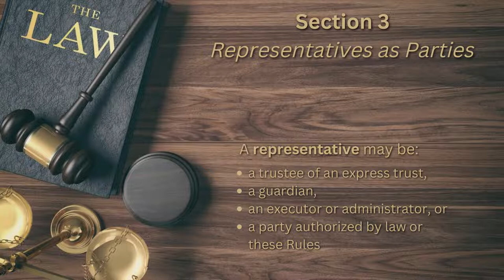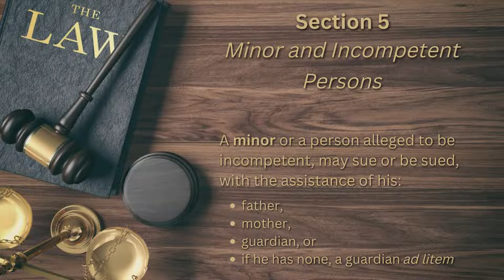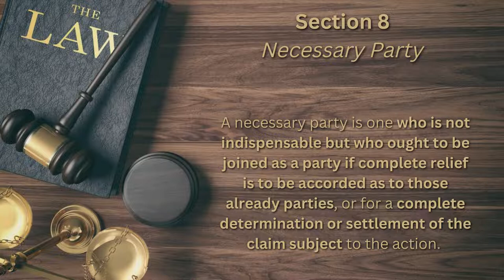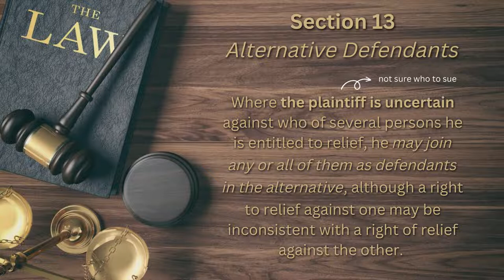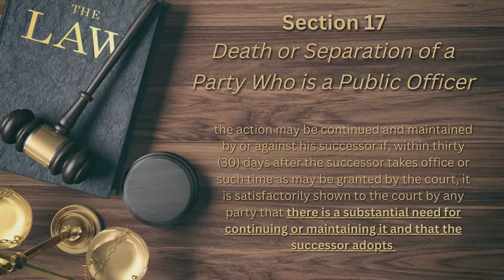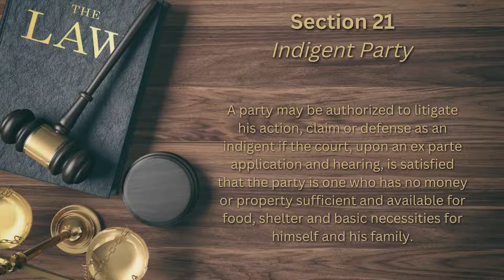[Audio Rules of Court] RULE 3 - Parties to Civil Actions